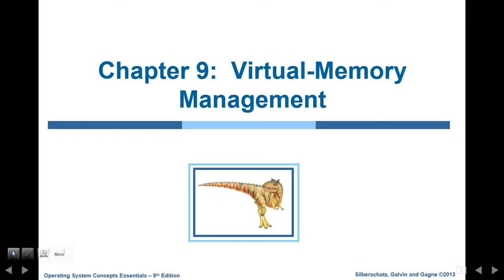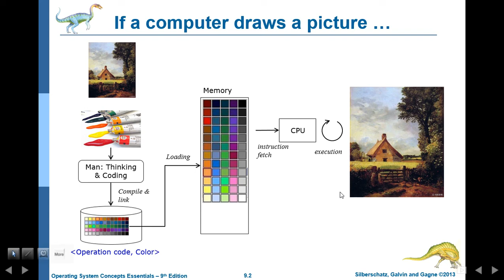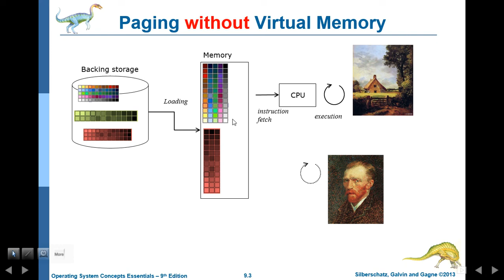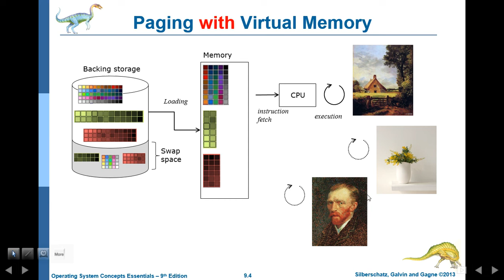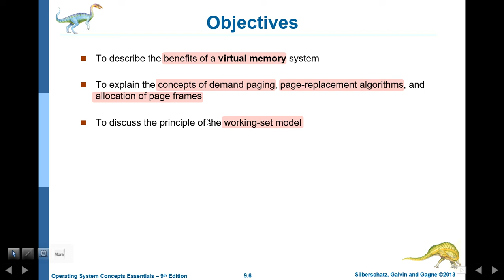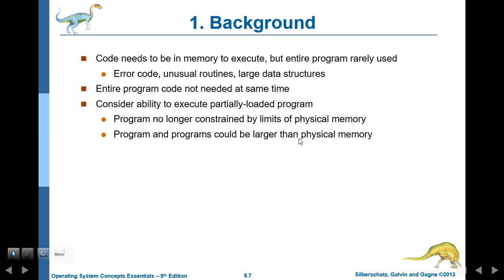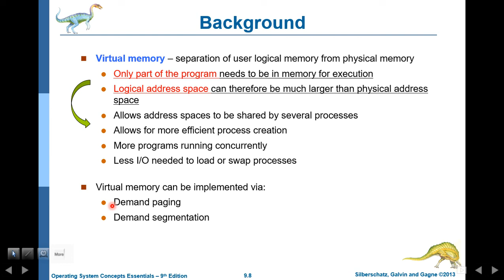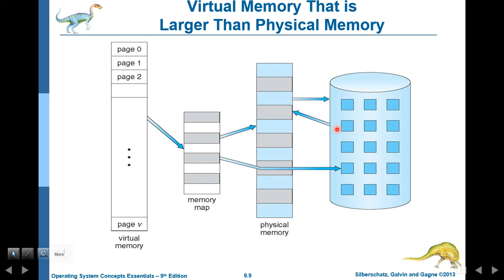os 9 Virtual Memory Management 01 background